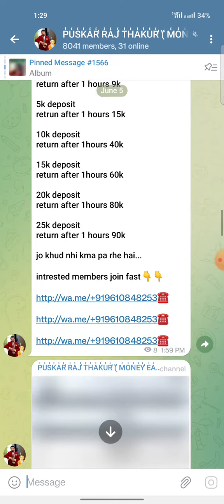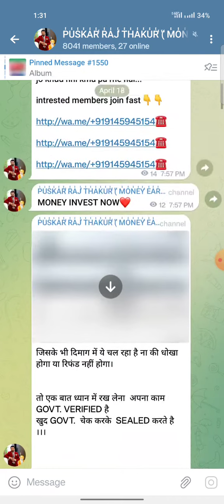hello guys telegram channel is scam this channels pushkar thakoor sir ko pata nahi hai pushkar sir